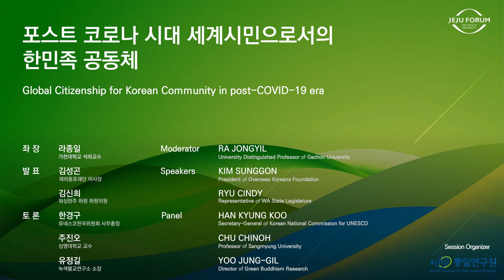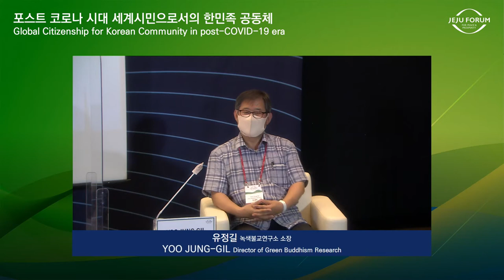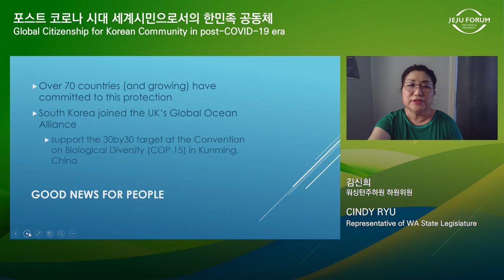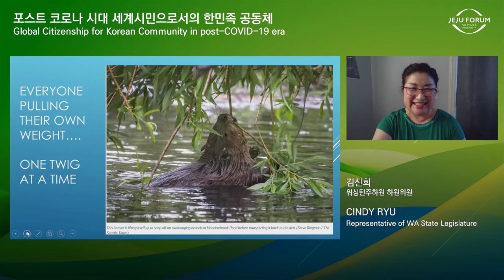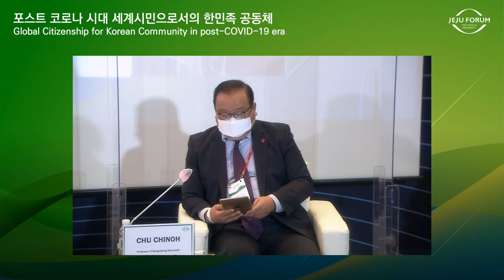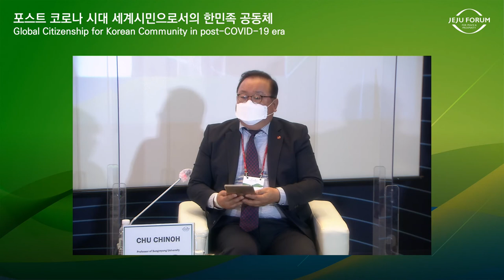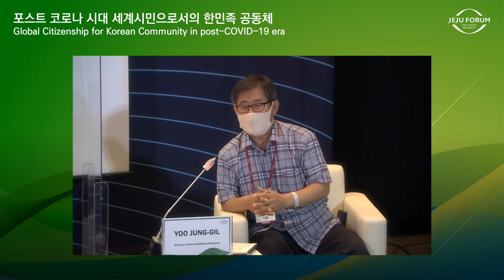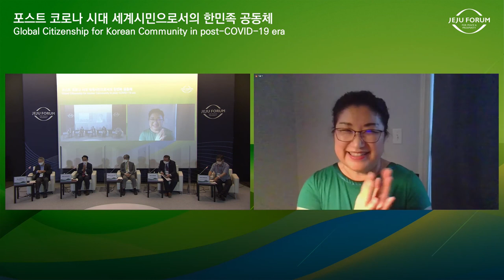[2021 Jeju Forum] Overseas Koreans Foundation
Session Title : Global Citizenship for Korean Community in post-COVID-19 era

Session Organizer : Overseas Koreans Foundation